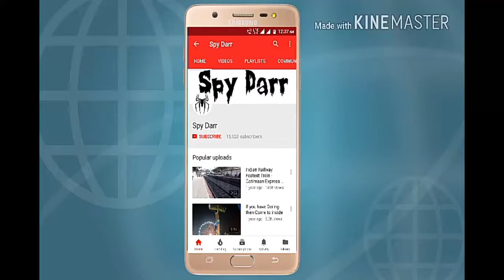तो इस वजह से सिख समाज का कोई भी शख्स नहीं खाता तम्बाकू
यदि आज हम सिख समाज की बात करे तो हम ये बता दें कि आज भी इस समाज का कोई भी शख्स तम्बाकू का सेवन नहीं करता हैं। दरअसल, इस समाज के धर्म गुरु गोविंद सिंह जी ने यहां के लोगों को एक ऐसी शिक्षा दी थी, जिसका लोग आज भी पालन करते हुए आ रहे हैं। बता दें कि गुरु गोविंद सिंह ने एक बार तंबाकू के प्लांट्स को नष्ट कर दिया था। इस पर एक शिष्य ने पूछा था कि, गुुरुजी आप ऐसा क्यों कर रहे हैं, तो उन्होंने बताया कि शराब से सिर्फ एक ही पीढ़ी को नुकसान होता है। जबकि तंबाकू से अनेक पीढ़ियां बर्बाद हो जाती हैं। यही कारण है कि आज भी इस समाज के लोग तम्बाकू का सेवन करने से परहेज करते है।
जानकारी के मुताबिक, गुरु गोविंद सिंह ने सन 1699 में खालसा पंथ की स्थापना की तब सिक्खों को बुरी वस्तुओं से बचाने के लिए कुछ नियम तैयार किए। उन्होंने मुगल बादशाह संग अनेक युद्ध किये और ज्यादातर में  जीत हासिल की। उनके पिता सिक्ख धर्म के नौवे गुरु तेगबहादुर और माता गुजरी देवी थी। गुरु गोविंद सिंह की इस सोच की वजह से आज ये समाज पूरी तरह से तंदरुस्त है।
आज भी काम आ रही शिक्षाएं
 गुरु गोविंद सिंह जी की सीख आज भी समाज के लोग पूरी श्रद्धा और आदर संग मनाते हैं।
 यही कारण है कि आपने किसी सिख समाज के शख्स को तंबाकू या अन्य किसी प्रकार की स्मोकिंग करते हुए नहीं देखा होगा।